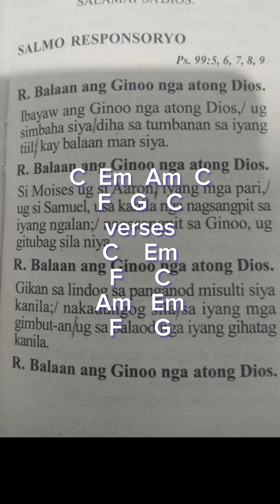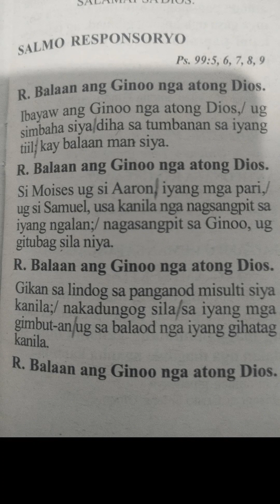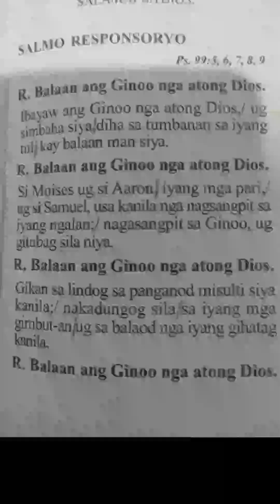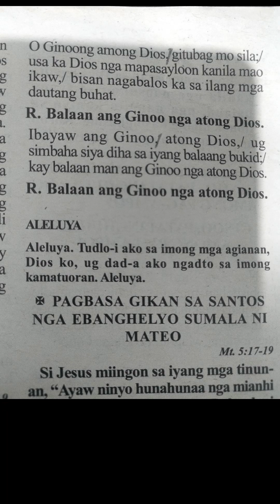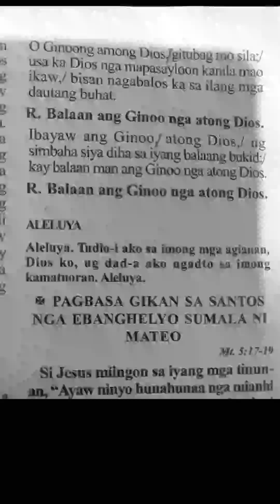June 14 instrumental Responsorial psalm